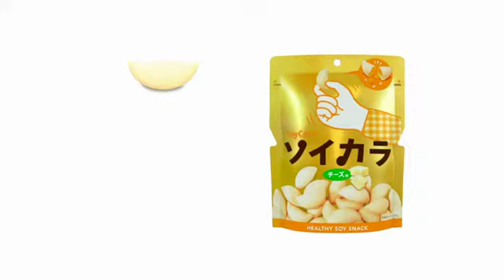KARA「ソイカラ」を腰につけてダンス！（CM 15秒Ver.）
ソイカラのCM動画